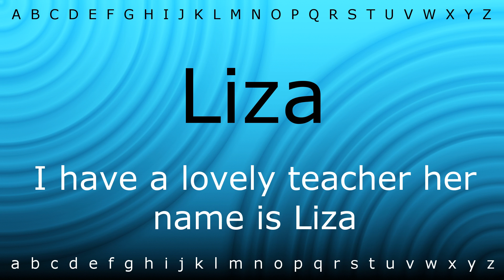How to say 'Liza' with Zira.mp4